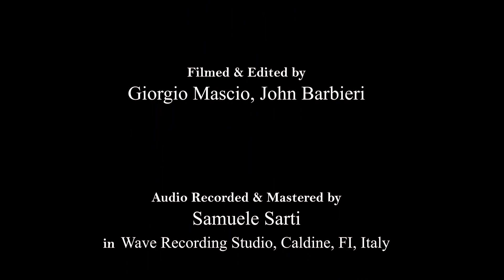Giovanni Bosio - OCEAN (John Butler tribute)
OCEAN

Questa è la mia prima esperienza in studio di registrazione.
Registrare questo brano per me è la fine di un viaggio e l’inizio di un nuovo percorso.

OCEAN per me è come un collante, mi tiene insieme, dà un significato al mio essere. Dà un significato ai vari aspetti di me, della mia vita, di ciò che faccio e del mio divenire. Quando ascolto questo brano entro in un’altra dimensione. La prima volta che l’ho ascoltato avevo 15 anni, ero nell’estate della terza media. In quel periodo la ascoltavo sempre: in camera, al mare, con gli amici.
Una sera, mi ricordo, la feci ascoltare alla ragazza di cui ero innamorato. Lei mi disse che un giorno l’avrei imparata a suonare, ma io non ci credevo molto.
In quel periodo OCEAN iniziò a diventare parte di me.

Ascoltandola si può sentire il rumore del mare, il moto delle onde. All’inizio del brano l’acqua è calma, piacevole, rilassante; ci sono piccole ondine che bagnano la spiaggia. Poi a poco a poco inizia a crescere, si gonfia, si riempie, le onde sono sempre più grandi, e si sente tutta la forza del mare!
Che poi si calma sempre, ritornando piatto e placido.
E questo susseguirsi di calma e tempesta si ripete nel brano senza fine, cullandoti.
Dal piccolo avanti-indietro delle singole ondine, all’alternarsi della marea. Come succede nella vita, nel mondo, nelle relazioni, nell’umore, nell’amore.

Io ho avuto la grande fortuna di nascere al mare, a Pesaro. Ora che per studi mi sono trasferito mi manca. Fino ai 19 anni ci ho vissuto molto a contatto. D’inverno per fare sport, d’estate in spiaggia…
Il mare è spettacolare, è grandioso.
Ti fa interiorizzare, ti mette pace, è rilassante. Di fronte al mare ti accorgi di quanto sei piccolo.
L’acqua unisce tutto, è parte del nostro habitat. È l’origine della vita, il luogo da cui proveniamo. E ce ne stiamo dimenticando.

Io non avrei mai pensato di imparare a suonare OCEAN, finché è arrivato il Covid-19 e la quarantena mi ha fatto aprire gli occhi su me stesso. Mi sono detto un giorno: “Perché non provare a impararla, tanto un pezzetto alla volta ci se la farà”. Ricordo perfettamente ogni giorno passato nel giardino di casa a studiarla, con la mia chitarra acustica, quella che si vede sulla destra. È stato un percorso bellissimo, mi sono incasinato la testa 1000 volte per capire come fare dei passaggi. Era molto più avanti del mio livello.
Ripensarci oggi, guardarmi indietro è una sensazione strana, nuova.  È il punto di vista di una fine di un percorso. Un percorso di tre anni, in cui ho costruito un rapporto con il brano.

L’anno scorso John Butler è venuto in Italia e sono andato ad ascoltarlo.
È stato emozionante quando ha parlato di OCEAN prima di suonarla. Ha detto che è parte di lui, e che da quando la suona è in continuo divenire. Negli anni la canzone si è evoluta con lui. Ogni volta è diversa dalla precedente, esprime le sue emozioni del momento, l’acqua calma, o il mare in tempesta.
Io non so come ringraziarlo per questo regalo, mi tocca nel profondo dell’anima.

Ogni volta che suono OCEAN penso a mille persone, a mille cose, mi faccio come un viaggio, che attraverso le orecchie e le dita mi svuota, mi filtra. Rimango sempre sospeso per un po’ dopo averla suonata. Queste note mi mettono una grande pace.

Ora, dopo 11 anni dal video “OCEAN - John Butler - 2012 Studio Version” voglio omaggiarlo e ringraziarlo profondamente con questa mia cover.

Grazie John, mi sei di grande ispirazione.

Voglio poi ringraziare:

Giorgio Mascio, per il suo aiuto nella realizzazione di questo video, dalle riprese al montaggio.

John Barbieri per l’aiuto nelle riprese.

Samuele Sarti, Wave Recording Studio, Caldine, per la realizzazione di un audio spettacolare e per aver reso possibile la mia prima esperienza in studio.

Stefano per avermi prestato questa chitarra, compagna di un’esperienza bellissima.

Mamma, papà, Emma e Tessa per esserci, e per avermi accompagnato in questo viaggio con la chitarra.

Elisabetta del Ferro e Giulio Vampa, i miei insegnanti di chitarra, due persone stupende, che mi hanno accompagnato per tanti anni, senza le quali non sarebbe stato possibile realizzare tutto questo.